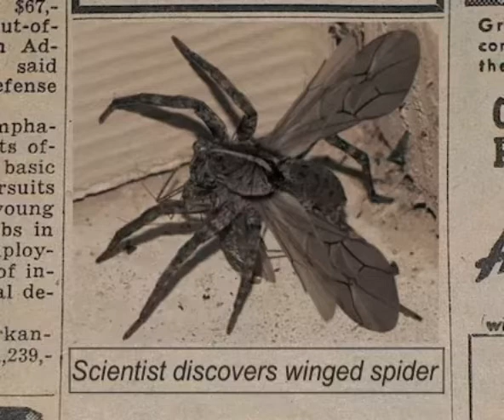winged spider😎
This is just a very old vid somehow it got 1.1k views ;0